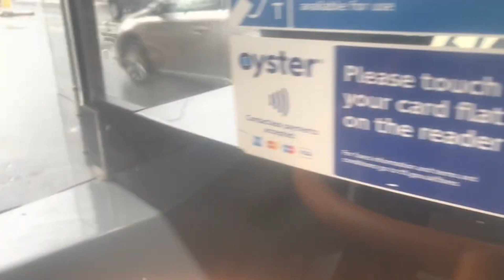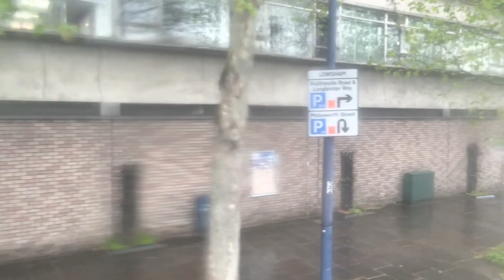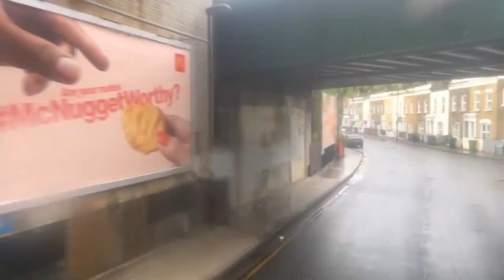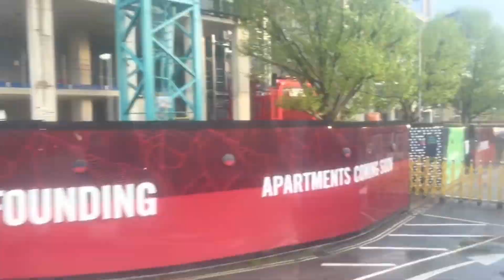Shabby FRV - TFL Bus Route 47: Bellingham Catford Garage - Shoreditch | Enviro 400 MMC - Stagecoach!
Welcome to the 47th episode of a new Series that I’d like to call it “Shabby Full Route Visual (Shabby FRV)” where I go out on various buses, trains, trams & other transports concerning their full routes & Full Journeys. In the future, I will be travelling to countries and continents that some may be my background or places I’d love to visit or even some that’ll will be home.

In this episode, I went on the Bus Route 47 from Bellingham Catford Bus Garage to Shoreditch via Catford Centre, Lewisham Hospital, Lewisham Centre, Lewisham Clock Tower, Lewisham Station, Deptford Bridge, Deptford High Street, Surrey Quays Station and Shopping Centre, Canada Water, Jamaica Road / Rotherhithe Tunnel, Bermondsey, London Bridge, Monument Station, Liverpool Street, Shoreditch High Street Station and Shoreditch Town Hall. The route has nice connections making it the only route connecting Bellingham and Central London due to the lost of 171 towards Waterloo, Aldwych and Holborn. Forgive me for my Crazy coughs I was sick then. I give the route an 8/10